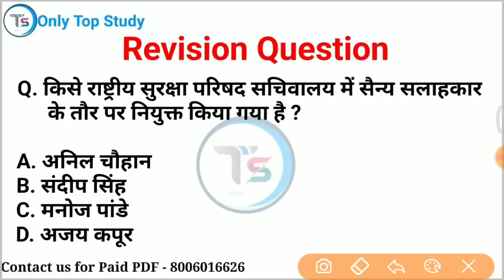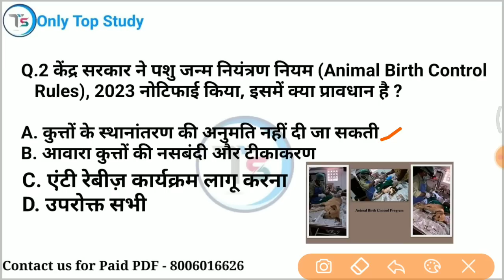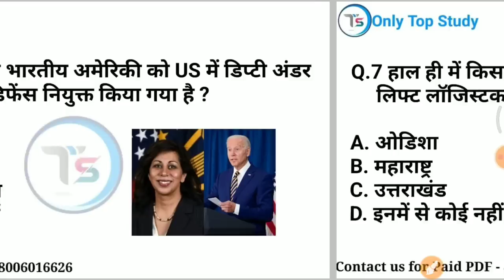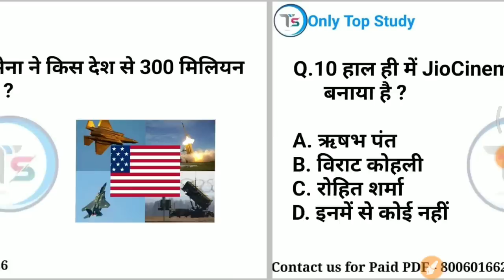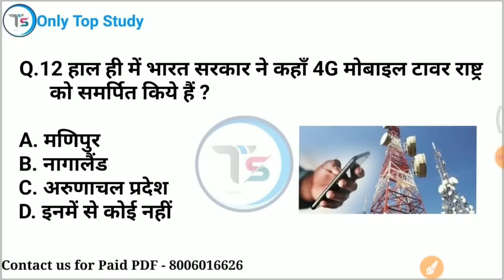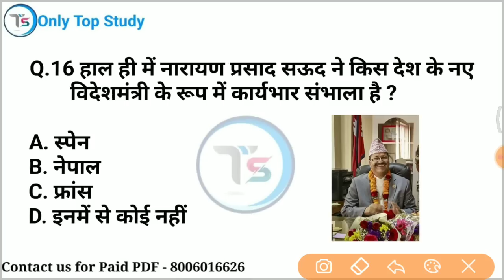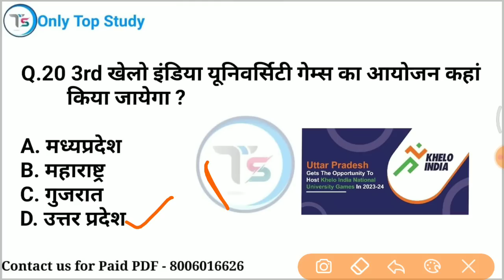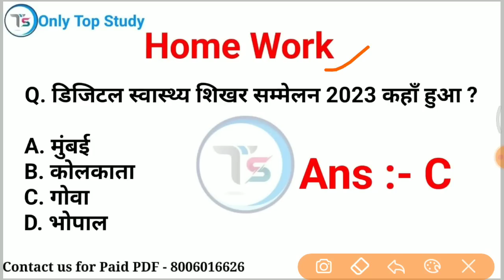25 April 2023 Current Affairs Today | Daily Current Affairs | Current GK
25 April 2023 करंट अफेयर्स / 25 April 2023 Daily current affairs /  current Affairs

10 minutes 20 current affairs
10 min 20 current affairs 2023
tet
gk trick
 channel
 latest news
 current gk
 medal
current
current issues
June month current affairs
 current affairs2023
sports tak
only Top Study
गायत्री मंत्र